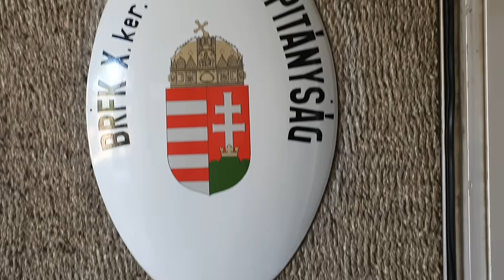FELJELENTETTEM ŐKET A RENDŐRSÉGEN! Ezt nem úszhatják meg!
Meguntam a semmittevést és innentől kezdve nem fogok várni egy percet sem, ha a gyerekek biztonságáról van szó! Elmentem a rendőrségre és ha kell mindennap megyek! Sokkal határozottabban fogok fellépni ezentúl az ilyen végtermékekkel szemben, de nélkületek ez nem megy! Csatlakozz, oszd meg és tisztítsuk meg együtt az internetet!